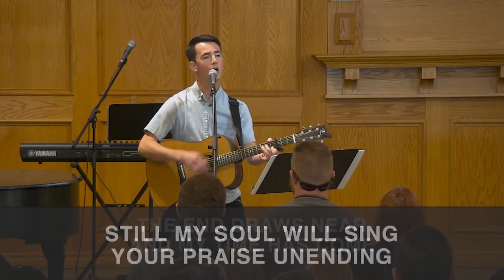Proclaiming The Cross With Power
James Holt

We are a Christ-centered community intent on proclaiming the Gospel, making disciples, and sacrificially serving Jesus.